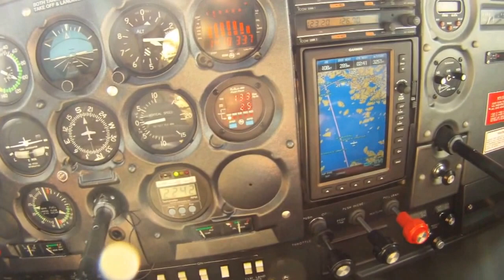floatplane fishing trip summer 2013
fishing trip to the Ungava bay, Quebec, summer 2013